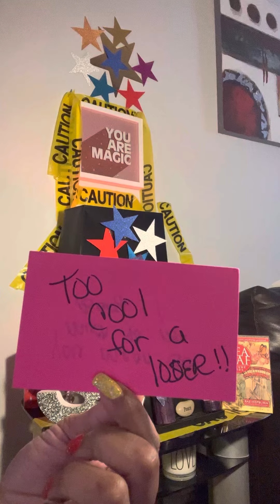Capricorn 3 montHs latEr‼️‼️‼️